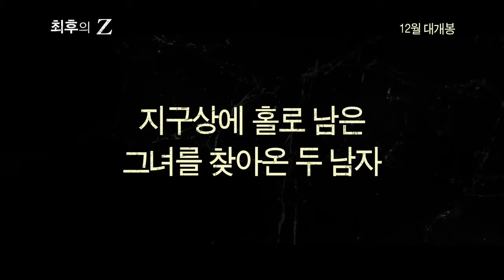최후의Z_예고편_PLAYY (Z for Zachariah , 2015)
마고로비+크리스파인+치웨텔 에지오포
핵전쟁 후, 폐허가 된 지구 그리고 최후 생존자들의 기록을 밀도있게 담아낸 작품인 '최후의Z' 예고편입니다.

감독 : 크레이그 조벨
출연 : 마고 로비 / 크리스 파인 / 치웨텔 에지오포
줄거리 :
핵 전쟁으로 온 세상이 폐허가 되고 방사능에 인류가 거의 멸종된 가운데 깊은 계곡에서 살아남은 한 여자 앤이 홀로 생존자의 삶을 이어 나간다. 지구상의 마지막 인간이 될 줄 알았던 앤은 어느 날 계곡에 나타난 생존자를 발견하고 놀라움과 기쁨을 감추지 못한다. 앤은 방사능 노출에 많이 쇠약해진 중년의 과학자인 존을 열심히 간호하며 새로운 희망에 가득 차 다시 한 번 생의 의지를 불태우며 삶을 재건해 나간다. 그렇게 둘은 기묘한 동거를 시작하며 서로를 알아가던 어느 날… 앤 앞에 또 한 명의 생존자, 케일럽이 나타난다.

PLAYY MOVIE채널에는 최신영화 예고편과 특별영상이 가득!
게다가 빵빵한 무료 영화까지!!
채널 구독하고 최신 영화정보와 무료 영화 받아보세요 :)